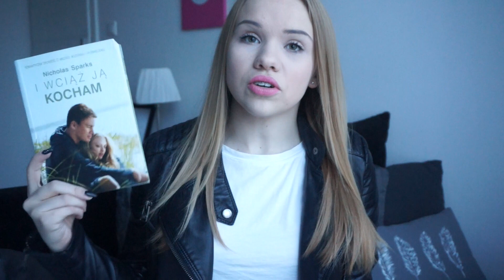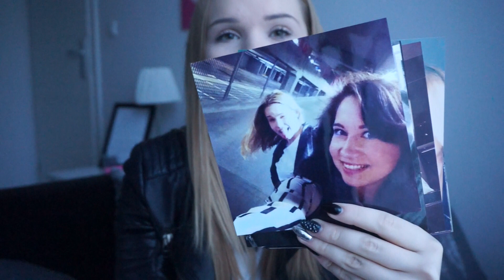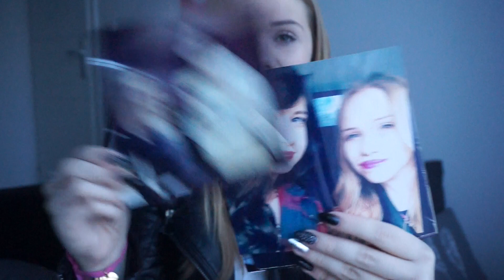CO DOSTAŁAM NA URODZINY ?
♡ WŁĄCZ HD ♡

♥ Jeśli chcesz mi coś wysłać: ♥

Olciiak
Skr. pocztowa 126
00-974 Warszawa 97